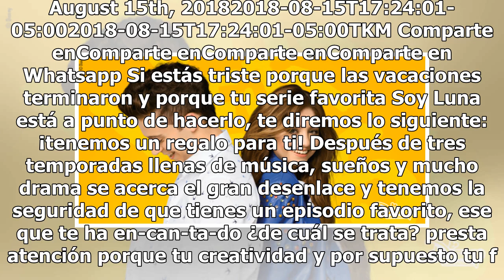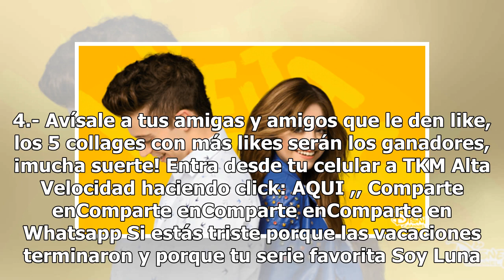¡S.O.S Salvando el primer día de clases!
August 15th, 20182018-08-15T17:24:01-05:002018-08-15T17:24:01-05:00TKM Comparte enComparte enComparte enComparte en Whatsapp Si estás triste porque las vacaciones terminaron y porque tu serie favorita Soy Luna está a punto de hacerlo, te diremos lo siguiente: ¡tenemos un regalo para ti! Después de t...